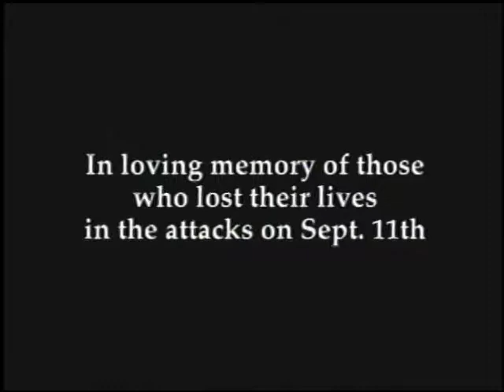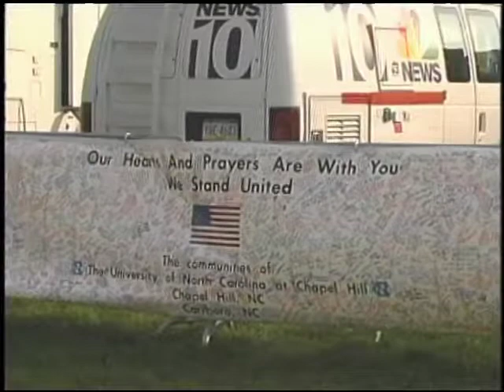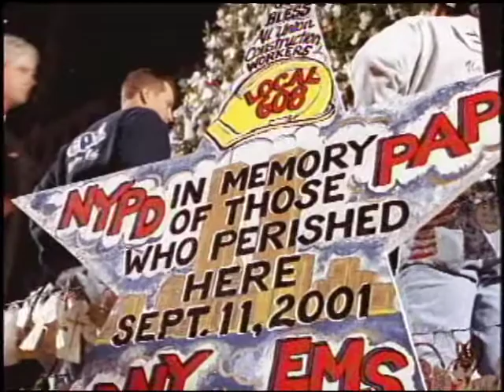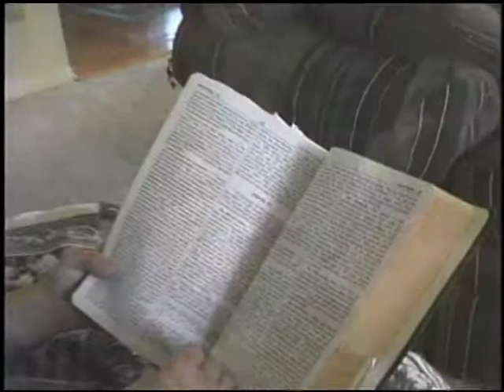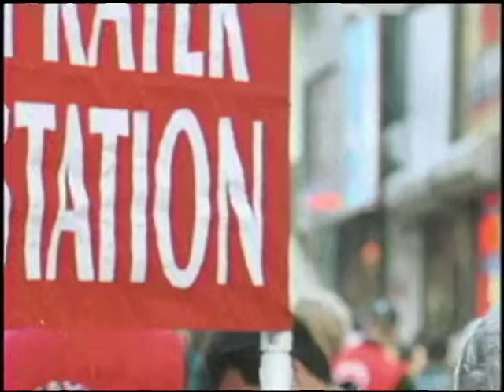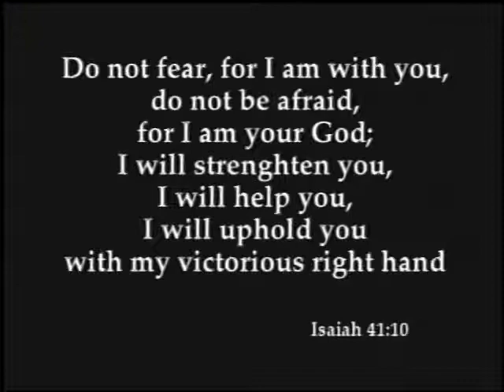RFTV #39 Walking with God After September 11th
Our world was changed on September 11th, leaving many people to deal with loss of loved ones, fear, confusion, and anxiety about the future.  As Catholic Christians, we are people of hope and faith.  We’ll hear some powerful stories, and talk about how our faith in a loving God can nourish and sustain us even in these tough times -- next on RFTV.